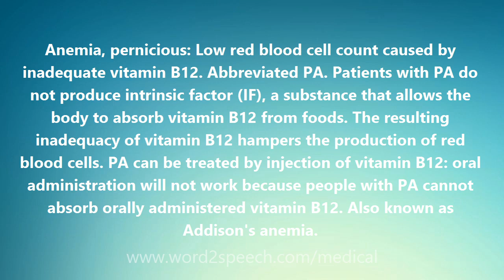Anemia, pernicious - Medical Meaning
Anemia, pernicious

Anemia, pernicious: Low red blood cell count caused by inadequate vitamin B12. Abbreviated PA. Patients with PA do not produce intrinsic factor (IF), a substance that allows the body to absorb vitamin B12 from foods. The resulting inadequacy of vitamin B12 hampers the production of red blood cells. PA can be treated by injection of vitamin B12: oral administration will not work because people with PA cannot absorb orally administered vitamin B12. Also known as Addison's anemia.